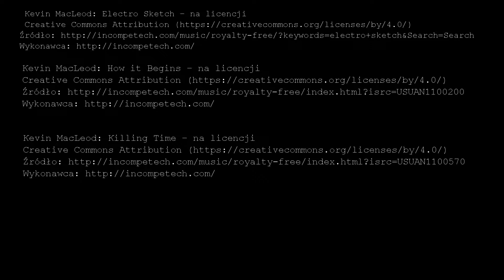Empyrion - Galactic Survival (Alpha 3) - odc.7 Farmy i polowanie na drony w pasie asteroid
link do oficjalnego kanału youtube